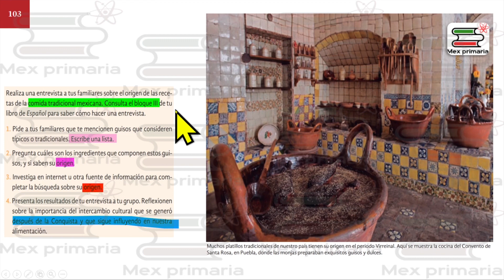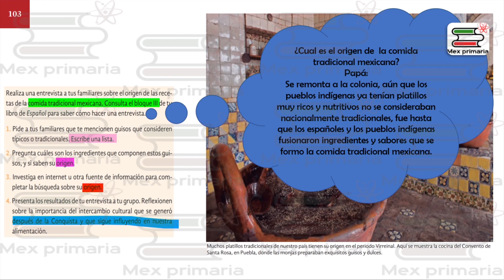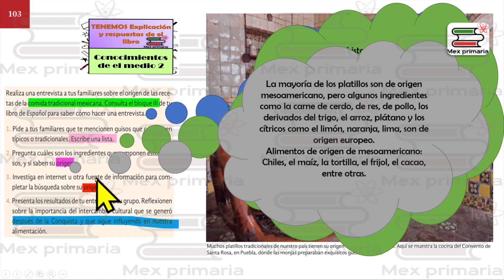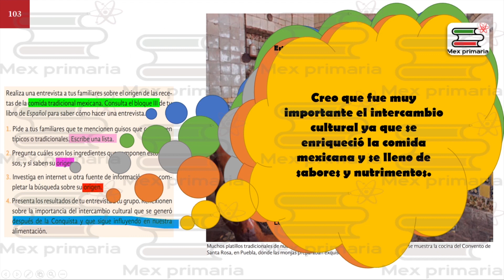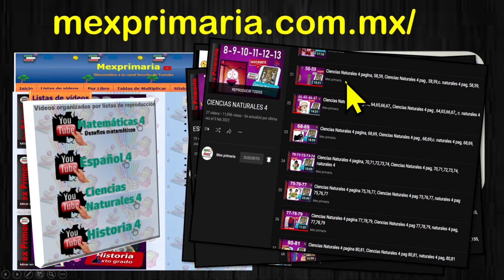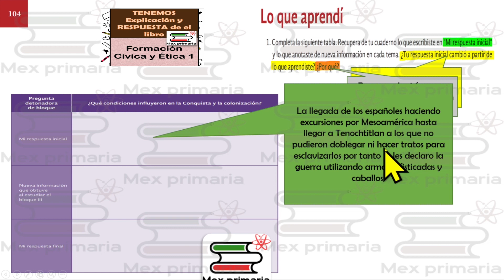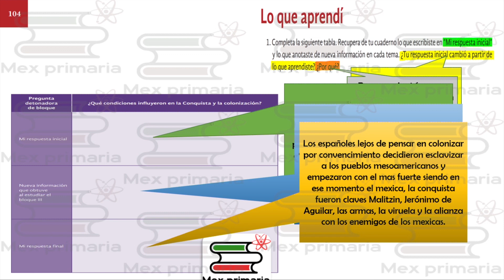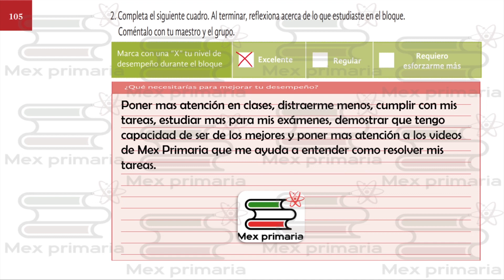Lo que aprendí , Historia 4 pagina, 103,104,105,